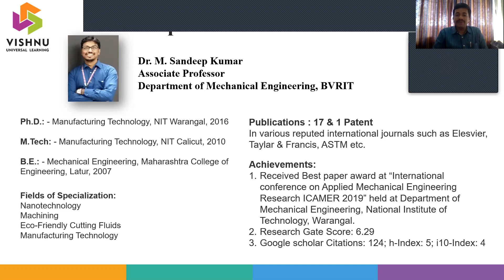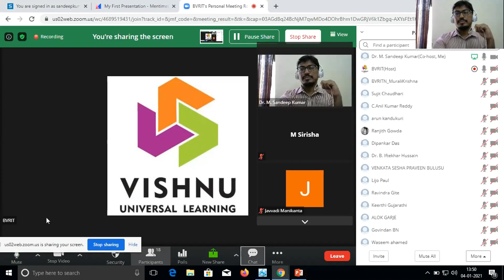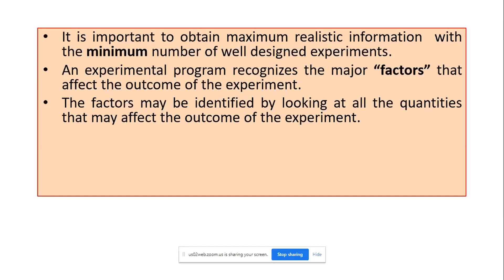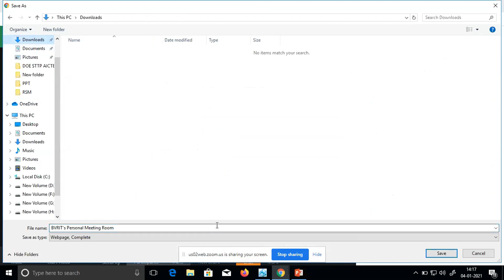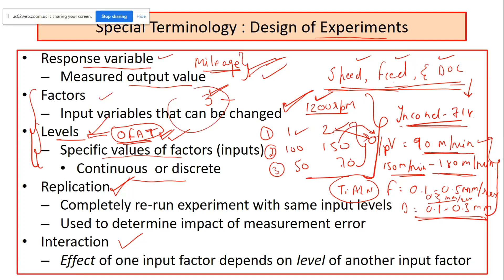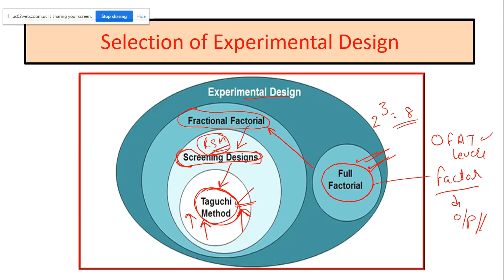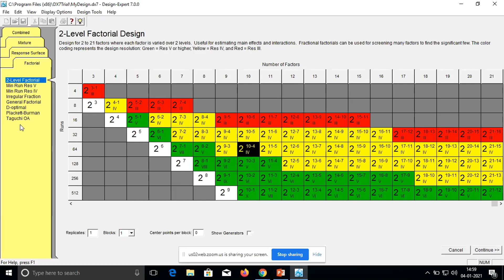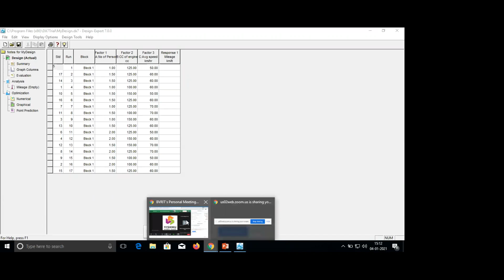2 Walk through DOE software Day1 AN STTP by Dr M Sandeep Kumar, BVRIT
Department of Mechanical Engineering, B V Raju Institute of Technology, Narsapur, Medak, Telangana is organizing an AICTE sponsored One-Week Online Short Term Training Program (STTP) on “Design of Experiments in Engineering” from 4th to 9th January 2021.

This AICTE sponsored STTP aims at applications of different statistical tools in various branches of engineering and sciences to improve the interpretation skills of the experimental data. Design of Experiments (DOE) is one such statistical approach with a systematic method to determine the relationship between factors affecting the output of the process. In this STTP the sessions are designed in a way to gain hands-on-experience to design a robust experimental order and to carry out the effect of parameters influencing the output. In addition, hands-on-sessions will give practical exposure to the usage of statistical software. Several case studies and a broad section of applications will be considered. Thereby, participants can extrapolate the basic methods to their research interest.

B. V. Raju Institute of Technology (BVRIT) is an NBA and NAAC accredited institution located in the serene environs of Vishnupur on the Narsapur-Sangareddy highway. The splendid avenue, imposing buildings and sprawling playgrounds, and the verdure in and around the campus make it one of the most preferred choices for the aspirants of engineering studies. Since its inception in 1997, this institution has been striving to promote high standards in technical education to aid in the career building of the many students who step into its portals. BVRIT has received IMC Ramakrishna National Quality Award for Excellence.